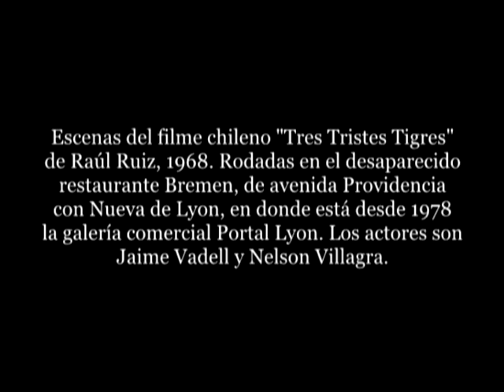Restaurante Bremen en "Tres tristes tigres" (1968)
Escenas del filme chileno "Tres Tristes Tigres" de Raúl Ruiz, 1968. Rodadas en el desaparecido restaurante Bremen, de avenida Providencia con Nueva de Lyon, en donde está desde 1978 la galería comercial Portal Lyon. Los actores son Jaime Vadell y Nelson Villagra.